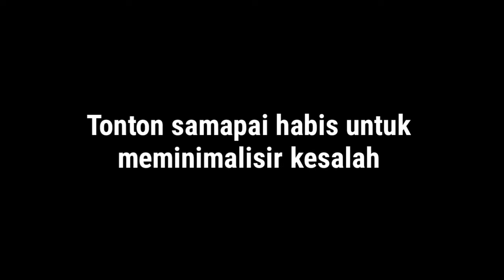"Bubarkan HMI" kata Soekarno, ini kisahnya !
Tonton sampai habis untuk meminimalisir kesalah pahaman, jadilah pendengar bijaksana!